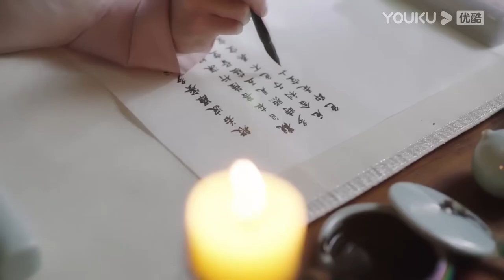聞人終於找到失踪的夜曇，他終於不再隱藏自己的感情向她求婚【星落凝成糖 The Starry Love】